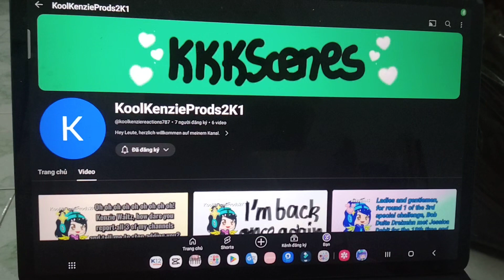Bob Duits Dreizehn's 9 Bracelets Memory || Kool Kenzie from BobDuitsReactions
I forgot to make a video about my other 2 bracelets memory, but now I accidentally delete it.
There must be 11 bracelets.

Kool Kenzie is in the video.